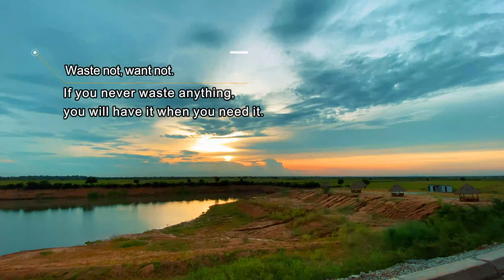Sunset on the outskirts of the Phnom Penh city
Chapters
00:00 Intro K.N Music - Serve Your Emotion at All Times
01:36 The view of the setting sun emits a beautiful orange-yellow color។
03:09​ Thank for watching. - Please Subscribe to my channel.  (End of video)
Genres: Cinematic
Mood: Dramatic
By:  Jeremy Blak
Video Background:  K.N Music Original.